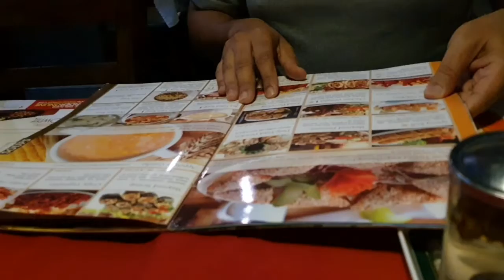আমেরিকান বন্ধুর সাথে চাইনিজ খেতে গেলাম |Abudhabi best Chinese Restaurent |Food vlog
abudhabirestaurent foodvlog chinesefood foodreview best restaurent#